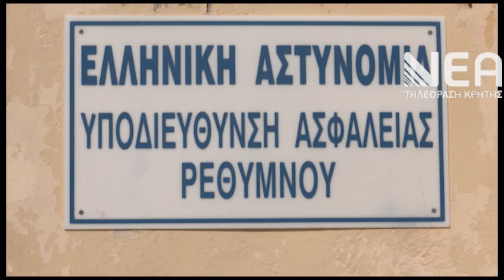ΣΥΝΕΛΗΦΘΗ ΕΚ ΝΕΟΥ Ο ΠΑΙΔΕΡΑΣΤΗΣ Ν.Σ